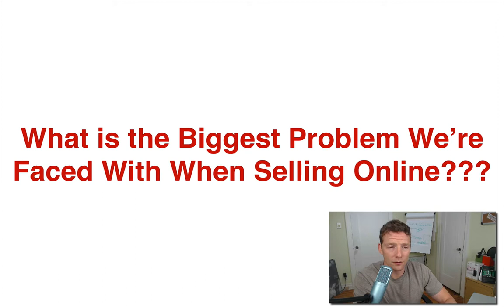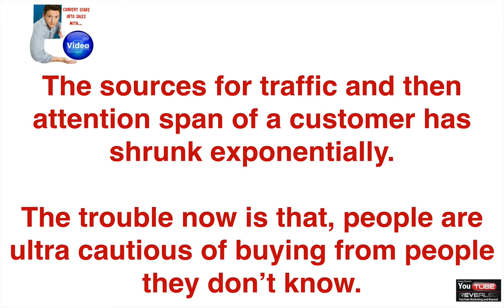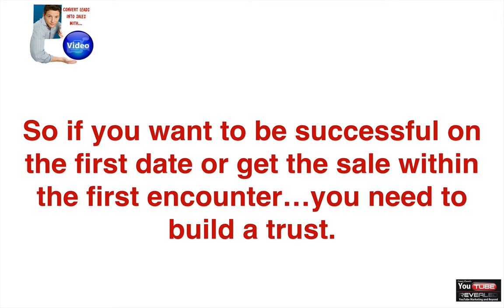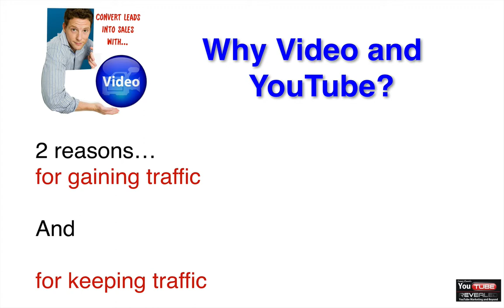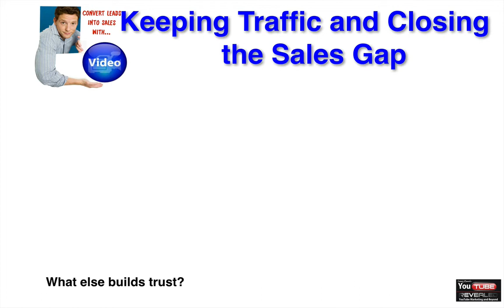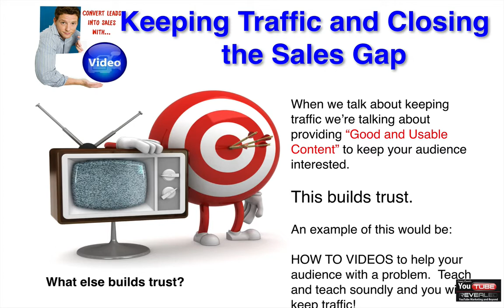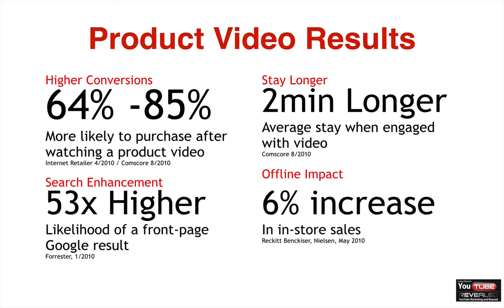Why use video in your business?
Why would you use video as opposed to other types of content or with other types of content?

All it takes is putting a video out there, that helps someone with a problem, gives them a solution, shows them how a product works, puts themselves in front of the camera to connect on a very real level with someone  and that allows you to bridge that gap of impersonality. So the common thread in all of those names is video.

The sources of traffic and the attention span of customers has shrunk exponentially. The trouble now is people are ultra cautious of buying from people they don't know.

But here is the cool thing about video and I can't talk about video unless I talk about Youtube. You see Youtube is the second largest search engine on the planet and it's not even a search engine and there are 4 billion video views watched every 24 hours. So it is a tremendous market place for getting your videos uploaded and then getting found.

Because Google owns Youtube you can get traffic coming back to your site from creating videos that engage and have clear and concise call to action in the videos that bring people back into your website. Whether it's your landing page or your website that talks about your services, no matter what, the goal is to create content to put out on to the web and drive that content back in.

When we are talking about gaining traffic I use search engine optimization to get my content ranked on the web, remember search engine optimization is what you can do to get your content found in the search results. When we talk about the search results, we are talking about Google.

Because Google owns Youtube, that means your video content can get ranked much higher because, here is something cool, Google said they are now giving more priority to content that is engaged. What is more engaged than video content?

That is my question to you... What is more engaged than video content? Nothing!

A Youtube video can get comments, likes and it can get shared everywhere. The more that content is shared and liked and more engaged with, the easier it is to get ranked in the search engines because Google is prioritizing it to get ranked.

That is one way of gaining traffic, the other obviously as I mentioned is the engagement element of it because youtube is a social platform. So it's the combination of both social and search combined.

Because Youtube is the second largest search engine on the planet, and it's not even a search engine, there are a lot of people searching for video content. Let's say that your niche, your business is about something specifically that you can help people with, through either how to videos, presentations or interviews, let's say, that content can get ranked at a much faster rate than anywhere else. Not only are people are searching on Google for that content but they are also searching on Youtube as well.

So keeping traffic... How do we keep traffic and close that sale cycle gap?

This is where it's all about trust. You see when we talk about keeping traffic, we are talking about providing good and useable content to keep your audience interested, this builds trust. An example of this would be a how to video to help an audience with a problem. You see if you teach and teach soundly you will keep traffic. That means you will keep an audience. The idea is that you not only tap into an audience but you continue to follow up with that audience by giving them good content that they can digest and they see you as a resource that they want to come back to over and over again.
By doing that, that's how you build a thriving community using the power of video, not only with getting found with video but driving that community member into your own marketing funnel, onto a landing page, into your subscriber list then you can market to them. All you have to do is provide them value up front and they are willing to keep with you through the duration of your business.

Here are some interesting stats you should be aware of as to why video is so powerful...

People are more likely to buy after watching a product video. In fact conversions are 64-85% higher when someone can watch a video, understand a product and then they'll purchase.

In fact people stay 2 minutes longer, on average, when they are engaged with the video.

The search results are 53% higher when you use a video to get ranking in Google.

Not to mention there is offline impact as well. There is an increase of 6% when you can have video and drive them to an offline store.
This is really powerful stuff if you think about it.

What I'd very quickly like to do now is show you how you would use youtube to get ranking inside both Youtube and Google.